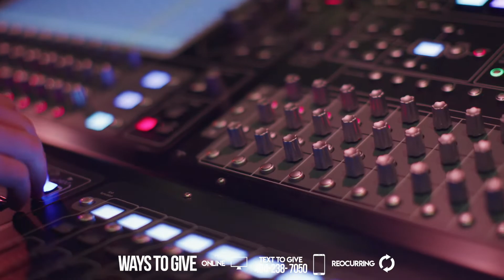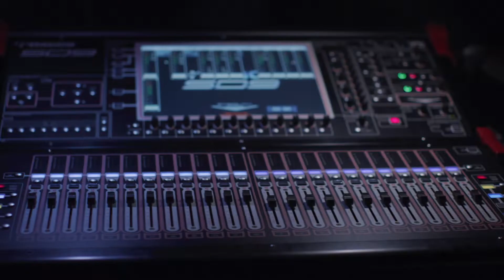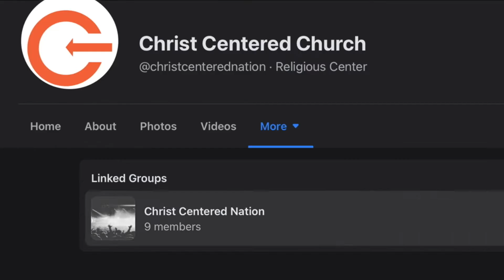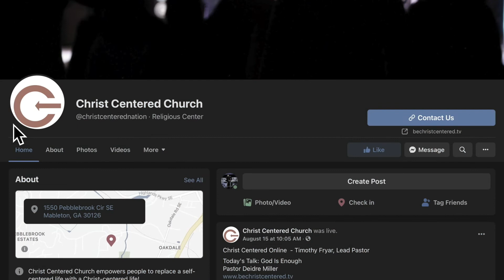Faith Without Hesitation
Today's Talk: Faith Without Hesitation
Series: Unlocking More The Faith Edition